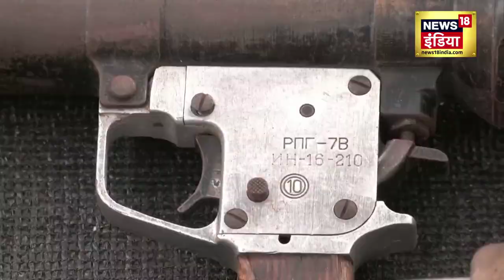Israel Hamas War: Gaza में उतरे किम जॉन्ग के सीक्रेट ऐजेंट ? | Palestine | N18V